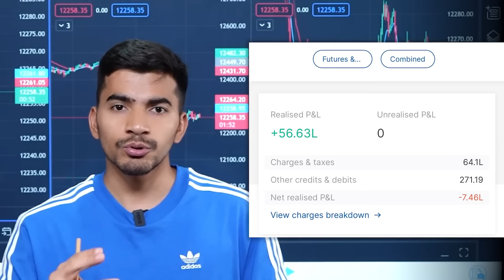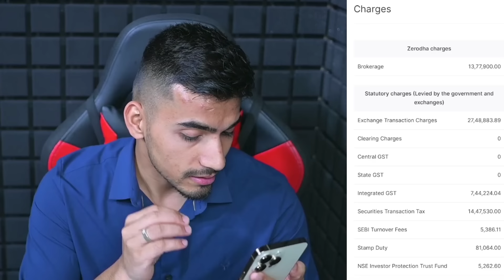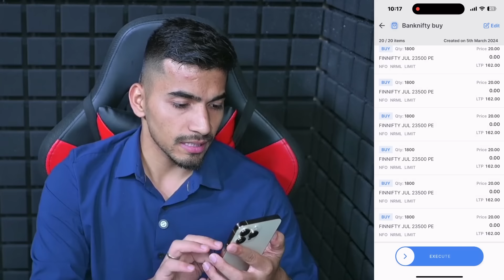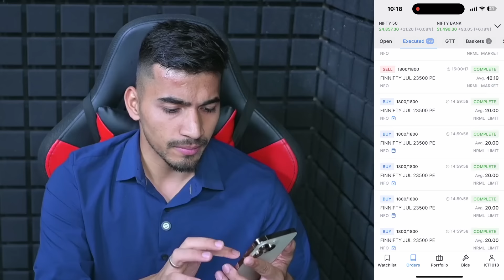Why I Paid ₹63 Lakh in Taxes & Charges ?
Get Free access on Crypto trading Course or Community

Curious about the financial implications of scalp trading? In this video, I reveal why I paid a whopping ₹63 lakh in taxes and charges. I break down the costs involved, share my trading strategy, and offer tips to manage taxes efficiently. Whether you're an experienced trader or just starting out, this detailed analysis will give you a clearer picture of the financial realities of scalp trading.